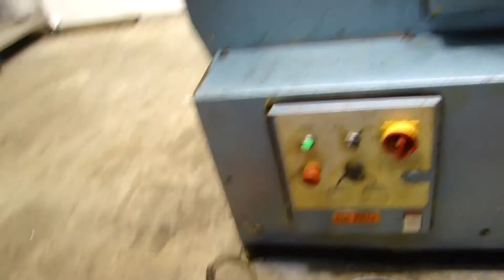Scotchman 65 ton ironworker 6509 24m loaded tools brake shear notcher